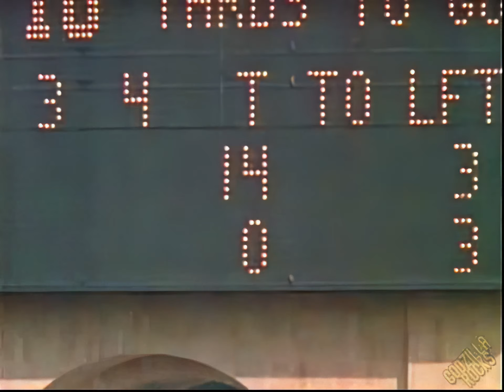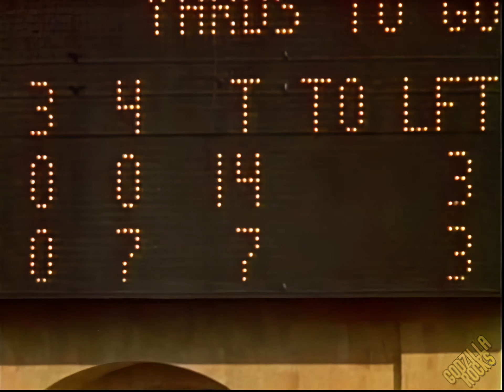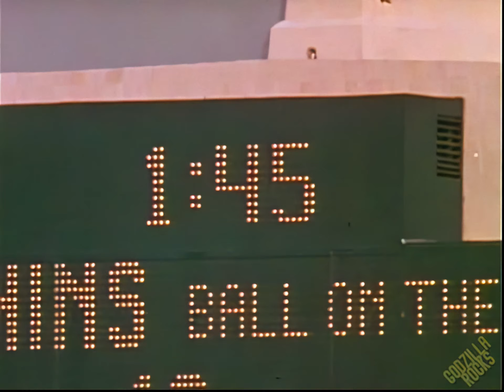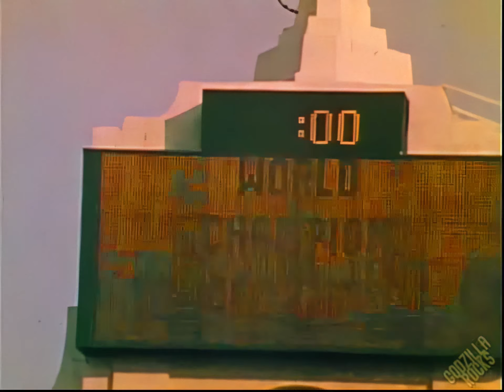𝐖𝐎𝐑𝐋𝐃 𝐂𝐇𝐀𝐌𝐏𝐈𝐎𝐍 𝐃𝐎𝐋𝐏𝐇𝐈𝐍𝐒 | Super Bowl VII Highlights! | 𝟓𝟎 𝙔𝙚𝙖𝙧 𝘼𝙣𝙣𝙞𝙫𝙚𝙧𝙨𝙖𝙧𝙮 (1972-2022) | 1440p/30fps